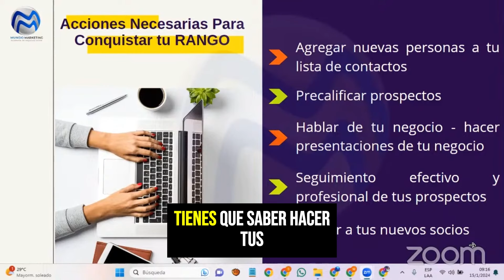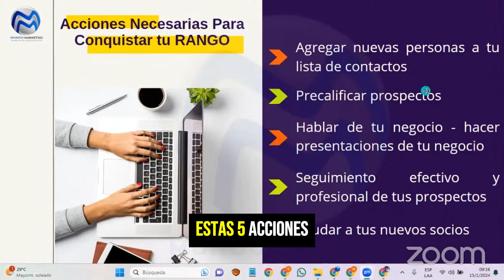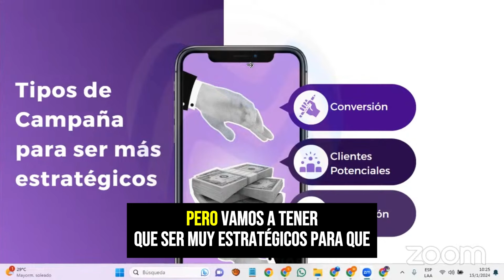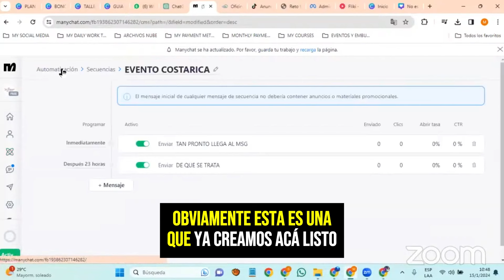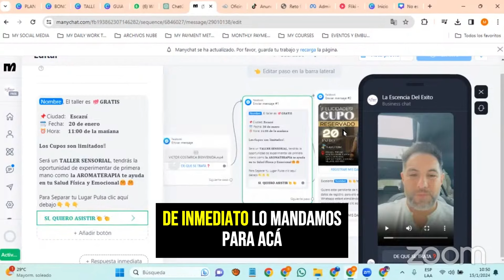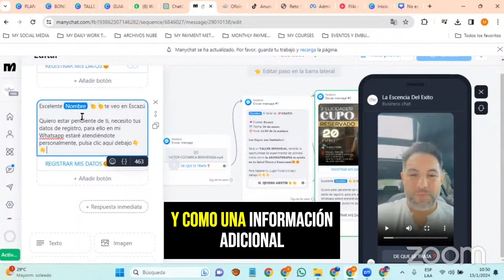🔥como atraer prospectos a mi negocio multinivel 🧲como prospectar en multinivel 2024 multinivel 2024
📌 ¿QUIERES TOMAR ACCIÓN PERO NO SABES COMO?👇🏻👇🏻👇🏻

👀𝗣𝗔𝗥𝗔 𝗡𝗘𝗧𝗪𝗢𝗥𝗞𝗘𝗥𝗦 𝗤𝗨𝗘 𝗦𝗜 𝗤𝗨𝗜𝗘𝗥𝗘𝗡 𝗦𝗨𝗕𝗜𝗥 𝗗𝗘 𝗥𝗔𝗡𝗚𝗢💥

0:00 Intro
0:07 Acciones necesarias para conquistar tu rango
2:22 Tres maneras de atraer prospectos
3:30 Tipos de campañas para ser más estratégicos
6:40 Cierre

Si te hizo sentido y deseas saber más, ingresa al contactarme.

Si esta información ha sido de interés para ti, entonces es hora de unirte a nuestra comunidad, encuentra toda nuestra ayuda en: